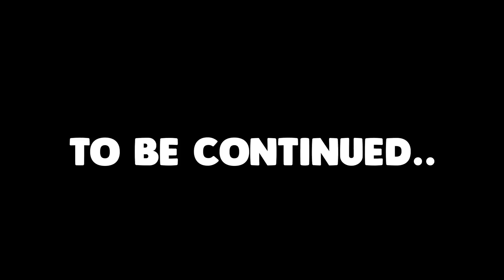Ex Girlfriend Followed Me Home.. (Roblox Bloxburg)